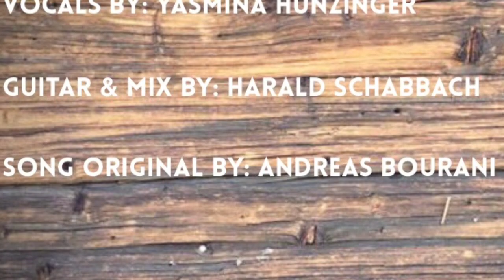DELIRIUM Andreas Bourani - Cover Yasmina Hunzinger und Harald Schabbach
DELIRIUM - ANDREAS BOURANI

Original by Andreas Bourani
Track by Harald Schabbach
Vocals by Yasmina Hunzinger
Fotos by Anja Funken / Yasmina Hunzinger

Du bist ein Rausch auf dem Eis, gefährlich schön und leicht
Eine Droge, die Glück verheißt, so real und unerreicht

Du bist eine Euphorie, die man durchlebt, doch bleibt sie nie
Sie vergeht nach kurzer Zeit, nur mein Wunsch nach mehr verweilt

Es ist nicht leicht, dir zu begegnen, ich kann nichts dagegen tun
Ich schaff' es nicht, dich aufzugeben, dabei tust du mir nicht gut
Ich hör' dich in allen Liedern und kann nichts dagegen tun
Du bist mein Delirium

Du bist ein einziger Exzess, in dem man sich vergisst
Von dem man auch nicht lässt, wenn man sich daran verbrennt

Hab' nichts gesucht und nichts vermisst,
du kamst wie Fieber über mich
Bist ein Gefühl, das mich zerfrisst, kann nicht mit dir, nicht ohne dich

Ich will mehr, mehr, ich hab' noch nicht genug von dir
Gib' mir mehr, mehr, ich hab' noch nicht genug von dir
Mehr, mehr, ich hab' noch nicht genug von dir
Mehr, gib' mir mehr